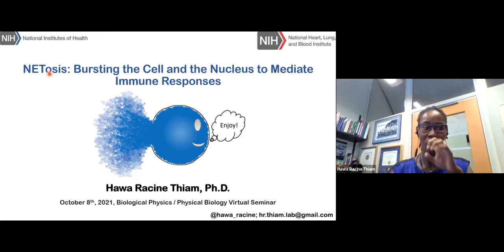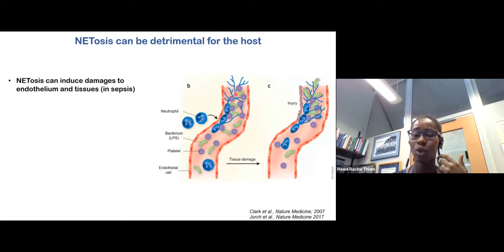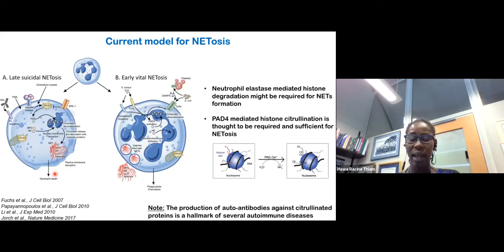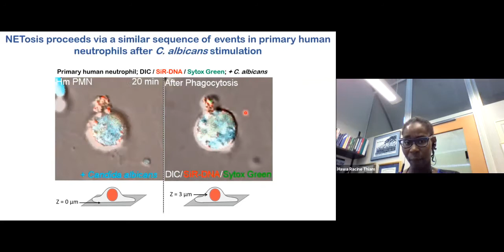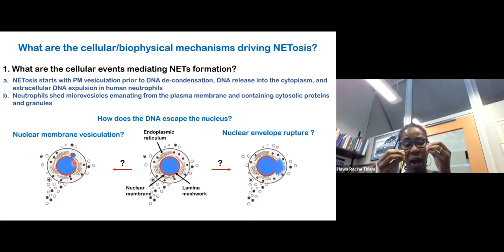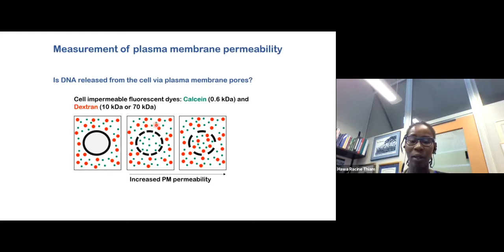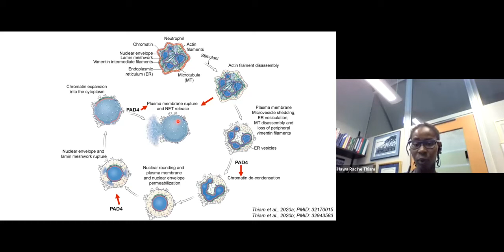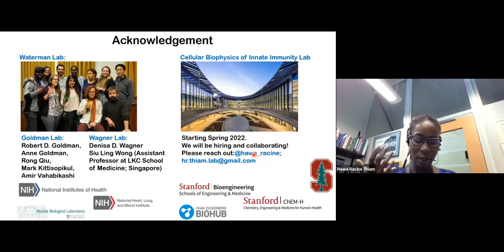Hawa Racine Thiam: Bursting the Cell and the Nucleus to Mediate Immune Responses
Part of the Biological Physics/Physical Biology seminar series on Oct 8, 2021.